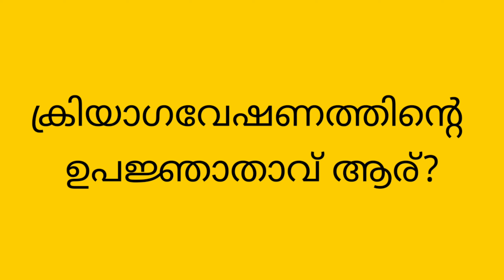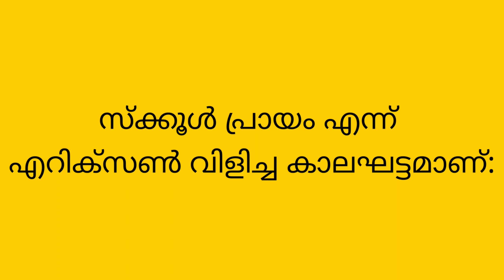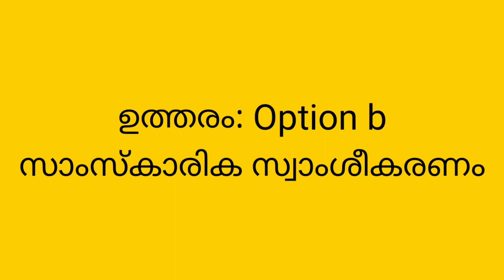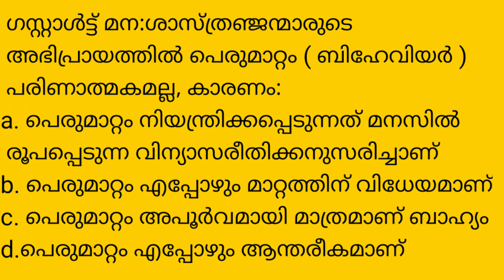lp up psychology|lp up next exam|lp up preparation|lp up latest updates|psychology questions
query solved
lp up,
lp up latest news,
lp up syllabus 2022,
lp up interview preparation,
lp up notification 2022,
lp up interview,
lp up assistant coaching class,
lp up new syllabus,
lp up class psc,
lp up latest updates,
lp up previous question paper,
lp up psychology in malayalam,
lp up assistant latest news,
lp up assistant notification 2022,
lp up assistant,
lp up assistant previous question papers,
lp up age limit,
lp up assistant qualification,
lp up advice,
lp up assistant syllabus 2022,
lp up assistant syllabus,
lp up class,
lp up coaching classes,
lp up cut off 2022,
lp up coaching,
lp up demo class malayalam,
lp up demo class,
lp up detailed syllabus,
lp up detailed syllabus 2022 pdf download,
lp up exam,
lp up exam preparation,
lp up exam qualification,
lp up exam syllabus,
lp up exam 2022,
lp up exam date 2022
lp up psychology,
lp up psychology class,
lp up psychology questions pdf,
lp up psychology mock test,
lp up psychology previous year question paper,
lp up interview psychology,
lp up psychology book,
lp up psychology degree,
psychology for lp up interview,
lp up psychology latest,
lp up psychology online